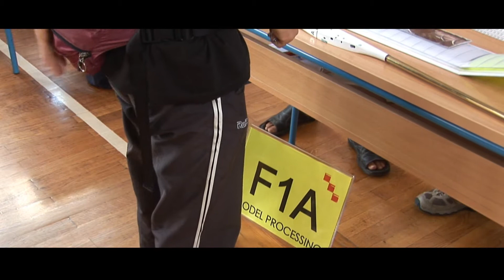Free Flight World Championship 2009 Documentary Part 1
A Documentary about the Free Flight World Championship 2009 in Croatia, Krbavsko polje. Due to YouTube video limits, it is split in three parts. If you want to watch it without interruptions you can check this